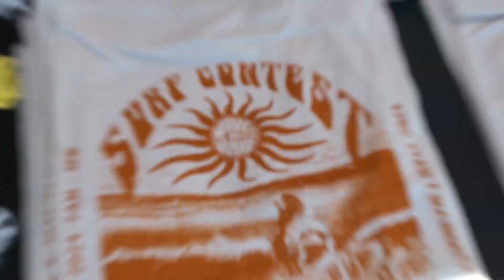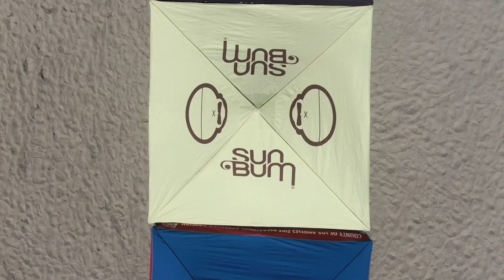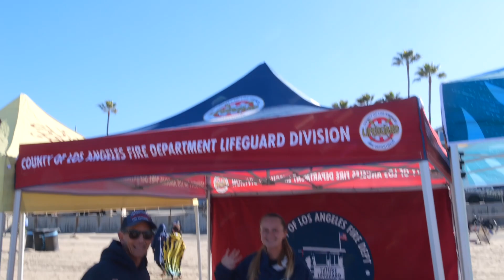South Bay Boardriders April 6th 2024 Surf Series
Subaru Pacific is a proud presenting sponsor of the South Bay Boardriders Club Surf Series.  Seven surf competitions take place for all ages during the year at El Porto, Torrance, Manhattan Beach Pier and Hermosa Beach Pier.  Take a look at the latest and greatest from our contestants shredding it up in El Porto in early April.  For more info please visit our friends